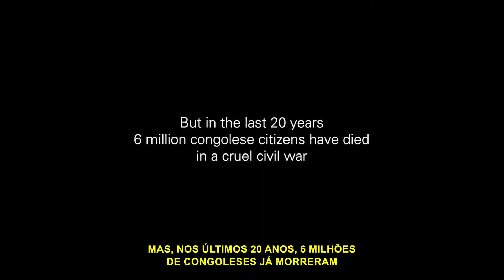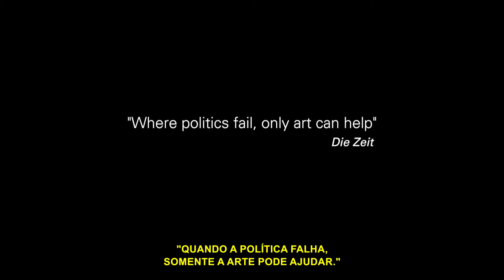O Tribunal do Congo | 8ª Mostra Ecofalante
O Tribunal do Congo
Alemanha/ Suíça, 2017, 100’
Milo Rau

Nos últimos 20 anos, a Guerra Civil no Congo custou mais de 6 milhões de vidas. Desencadeada pelo genocídio de Ruanda, em 1994, hoje a guerra continua a ser alimentada pela corrida por matérias-primas para a indústria tecnológica. O filme reúne representantes do governo congolês, mineradoras multinacionais, vítimas, terroristas e analistas do conflito em um grande tribunal civil. Em nenhum outro lugar do mundo a sobreposição dos interesses mundiais de grandes economias, da reivindicação por poder local, do passado colonial e do presente pós-colonial é tão real como nesta região em eterno conflito.